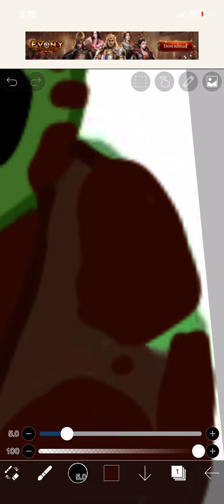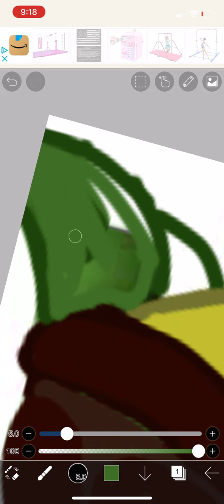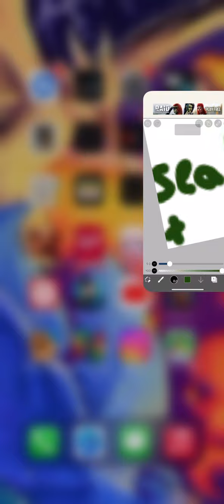Sea ￼Turtle pt2￼